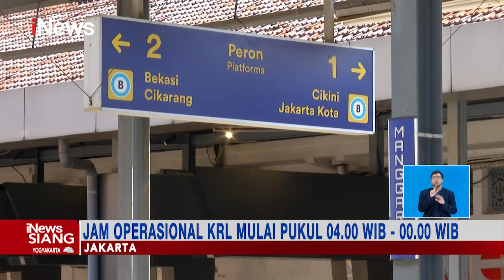Jam Operasional KRL Diperpanjang Mulai Pkl 04.00 WIB - 00.00 WIB iNewsSiang 06/04